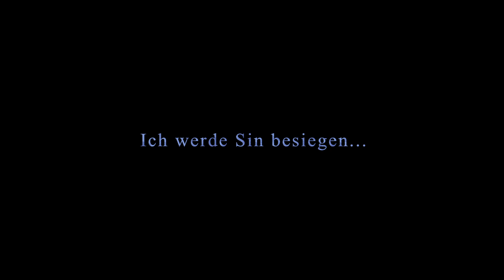Tokyo Game Show 2013 Trailer - FINAL FANTASY X | X-2 HD Remaster